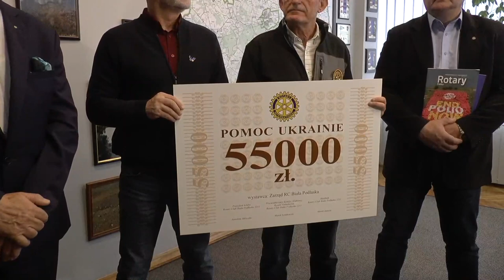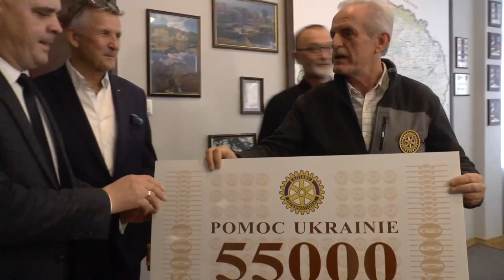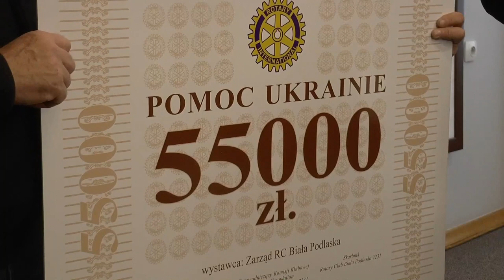Przekazanie czeku przez Rotary Club na rzecz działań Powiatu Bialskiego na pomoc uchodźcom z Ukrainy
Rotary Club Biała Podlaska przekazało dziś czek wartości 55 tysięcy złotych na rzecz działań Powiatu Bialskiego skierowanych na pomoc uchodźcom z Ukrainy.